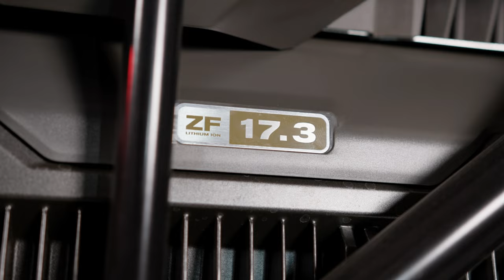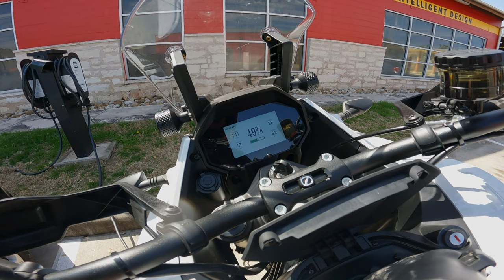Zero Motorcycles LAST CHANCE to Impress Me (DSR-X Review)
Every $1 you spend is 1 entry to win one of our giveaway motorcycles

Can Zero finally impress me? Well... Only one way to find out bois.

00:00 Intro to Zero's new bike
00:55 Checker past
02:25 Electrifying Specs
06:13 Lets ride
17:08 Offroad performance
22:55 Charging time
24:30 Wrapping up Final thoughts